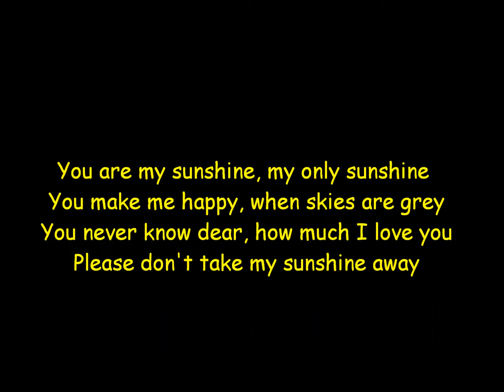You Are My Sunshine